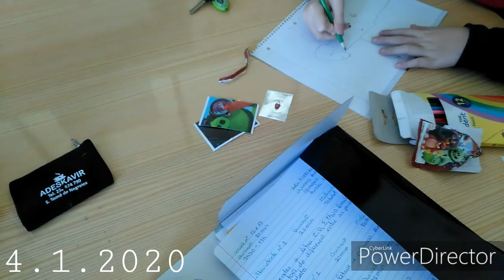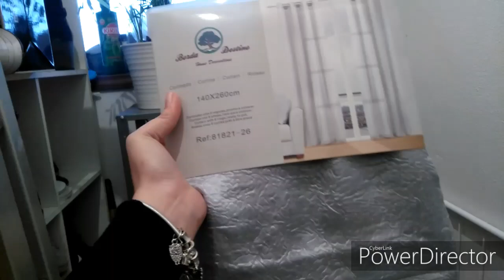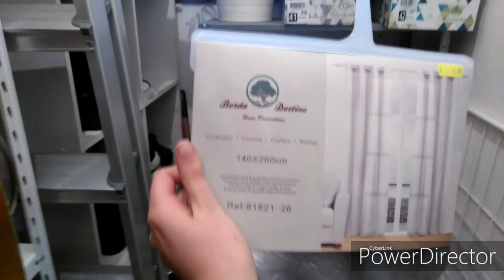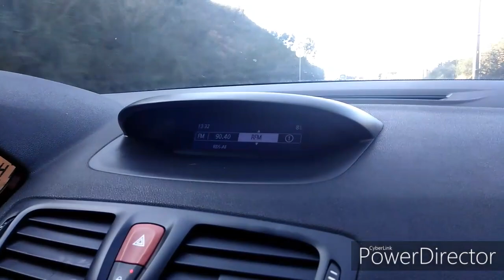Vlog: dias frios, supermercado, despesas inesperadas...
olá gente gira mas um vlog para vocês espero que gostem.